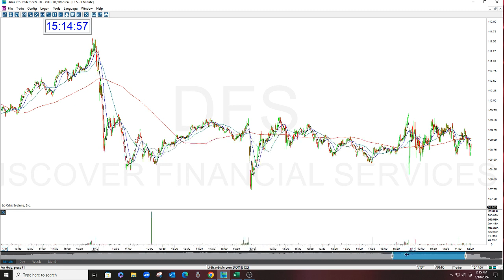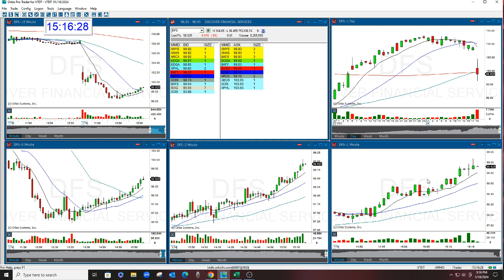DFS The Stock Swoosh Show Live Play Of The Day 1-18-2024